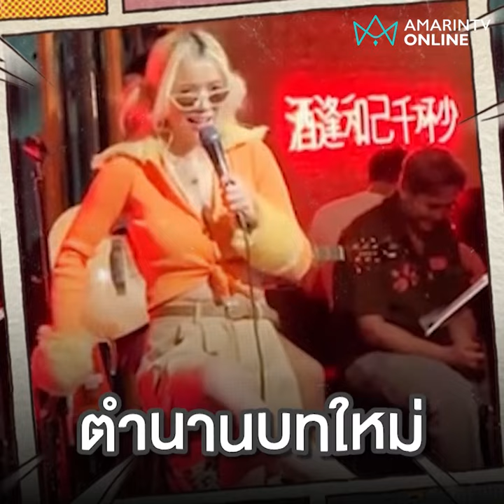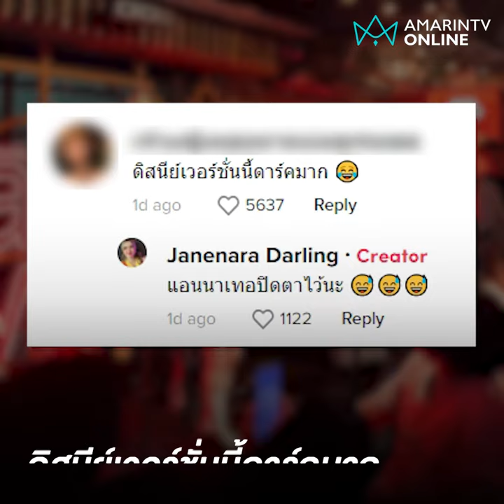เจ้าหญิงแอเรียลพากย์นรก